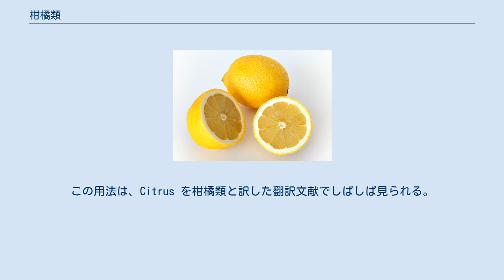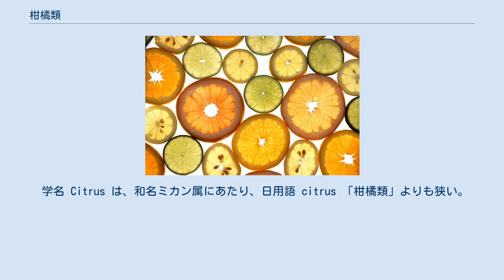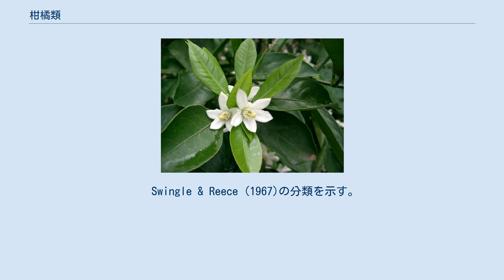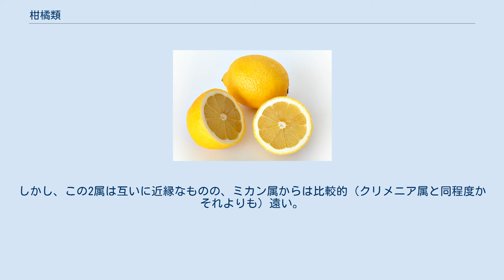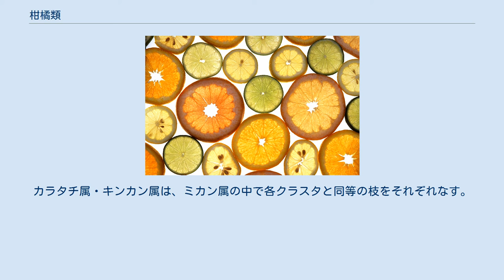柑橘類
柑橘類（かんきつるい）は、ミカン科ミカン亜科ミカン連（カンキツ連）の、ミカン属など数属の総称である。
漢籍由来の言葉ではなく日本での造語で、ミカン（蜜柑）やタチバナ（橘）に代表される。
 柑橘類とされる「ことがある」属は以下のとおり。
 なお関連する属分類は諸説あるが、ここではウォルター・テニソン・スウィングルや田中長三郎による属を使う。
 狭義にはミカン属・キンカン属・カラタチ属の3属からなる。
近縁な中で農業的に栽培されるのはこれら3属であり（ただしカラタチ属は主に台木として栽培される）、この定義は農業分野に多い。
 広義にはそれらにクリメニア属を加えた4属、すなわち、田中による分類での「カンキツ連」に等しい。
この定義は分類（の一説）に基づいており、植物学分野に多い。
 まれに、さらに広義の定義として、エレモシトラス属・ミクロシトラス属を含めた6属、すなわち、ウォルター・テニソン・スウィングルによる分類での「真正カンキツ類」とすることがある。
 逆に最も狭義には、ミカン属のみとする。
この用法は、Citrus を柑橘類と訳した翻訳文献でしばしば見られる。
また、「統計上」という但し書きでミカン属とする資料もある。
ただし実際には、日本の農業統計ではキンカンはカンキツ類に含まれている（カラタチはデータなしのため扱い不明）。
 「柑橘類」という言葉は日常生活および産業上において頻用される日用語であり、英訳する際には通常 citrus と訳される。
この言葉は属の学名 Citrus が日用語に採り入れられたもので、現在では Citrus よりも広い範囲の樹木や果実を指すようになっている。
 しかし Citrus と明確に区別するため、植物分類ではしばしば「citrus fruit」という表現が使われ、「柑橘類」と対訳される。
これは厳密には柑橘類よりやや広く、ウォルター・テニソン・スウィングルによる分類でのミカン亜連の13属の総称である（Swingle & Reece 1967での正確な表現は「Citrus Fruit Tree」）。
 学名 Citrus は、和名ミカン属にあたり、日用語 citrus 「柑橘類」よりも狭い。
ただし、キンカン属とカラタチ属をミカン属に含める場合、狭義の（3属からなる）柑橘類と等しい。
なお、Citrus 自体はある種の樹木を指すローマ時代のラテン語 citrus からである。
 「柑」と「橘」は、完熟した甘味の果実と青い酸味の果実を意味する。
「矞」は青いという音符である。
 柑橘類の果樹 柑橘類の花卉 柑橘類の果実は食用となる。
果実の「爽やかな香り」と「甘酸っぱい味」が特徴。
甘い種類は生食・ジュースや製菓材料として、酸味が強い種類は菓子のほか料理の酸味づけとして世界各地で広く利用される。
ユズ、スダチ、カボスのように高い香りとともに強い酸味をもち生食よりも料理などに利用することが一般的なものを香酸柑橘という。
オレンジやレモンのように世界的にポピュラーなものもあれば、地域ごとに特色のある柑橘類も存在し利用方法も様々である。
 果実は10個前後の小袋が放射状に並んだ形状をしており、小袋をじょうのう（瓤嚢）、小袋の薄皮をじょうのう膜、小袋の中身（いわゆる果肉）を砂じょう（砂瓤）と呼ぶ。
じょうのう膜は食べることができるが、種類によって厚さが異なり、また食習慣・好みによって取り除かれることがある。
 砂じょうは涙形の長さ数ミリメートル程度の粒で、じょうのう膜の中に無数に詰まっている。
砂じょうの表面は薄い膜があり、その中は果汁で満たされている。
じょうのう膜の中には硬く食用にならない種子もあるが、ウンシュウミカンのように種子がない場合もある。
 果皮の表面には直径1ミリメートル程度の球形の油胞が無数に存在し、リモネンをはじめとする精油が含まれている。
一般に油胞には果肉よりも豊富な香り成分が含まれるが、苦味がある。
果皮の内側は白く柔らかい綿状または繊維質をしておりアルベド(albedo)と呼ばれる。
レモンやユズのように表面を薄く剥いたりすり下ろして菓子や料理の風味づけに使ったり、アルベドも含めて砂糖漬けやマーマレードにしたり、あるいは乾燥させて食用にする場合もある。
 カラタチなど、一部を除いて常緑であり、樹高も低木の範疇に収まるものがほとんどである。
古くから日本の広い地域で栽培、利用されているが、ルーツは熱帯から亜熱帯にあり耐寒性のない種類も多い。
棘を持つもの、葉に芳香成分を含むものが目立ち、蝶類の幼虫の食餌として...